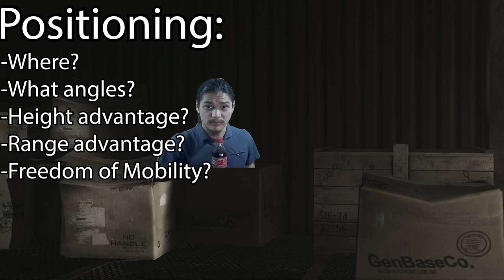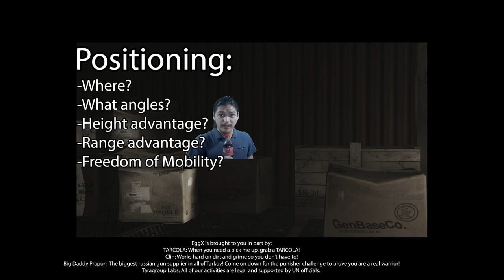Winning More Fights with Positioning & Profile - EggX Tarkov Presentation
This talk was given at a local EggX, produced independently.

In this EggX presentation, presenter Mr.EggandToast will talk about "Positioning & Profile" from the book (written by Mr.EggandToast) Rat Tactics: Pursuit for Rubles.

Chapters:
0:00-0:49 Intro
0:50-03:05 Definitions
03:06-06:34 Example 1: Gaining information & using it to position properly
06:35-07:43 Example 2: Having poor positioning
07:44-19:05 Example 3: Freedom of Mobility: Putting it all together
19:06-20:06 Outro